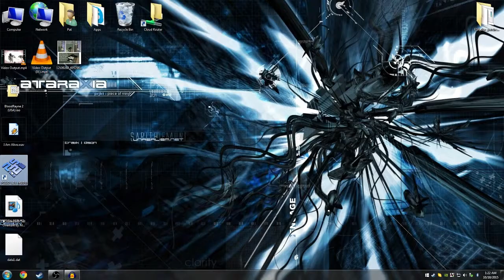Basement Quality TFTB2015 - Bloodrayne 2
Pat and Nathan give them a HAND

I ball for blood-gunshots